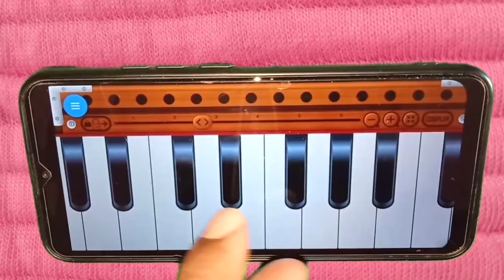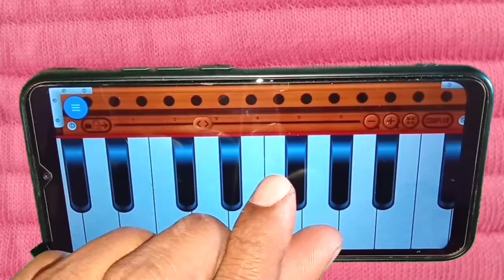मेरे रश्के कमर बजाना सीखो ll सबसे आसान तरीके से हारमोनियम से बजाना सीखो ll एक उंगली से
harmonium mobile se
harmonium mobile se
mobile se harmonium